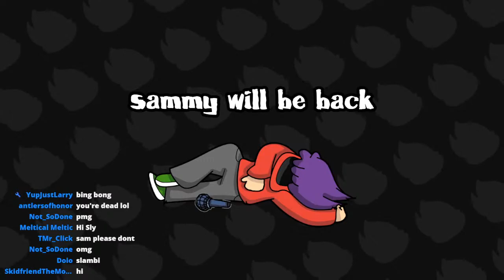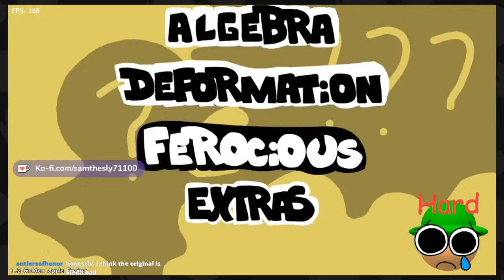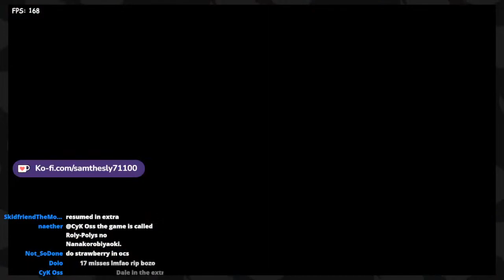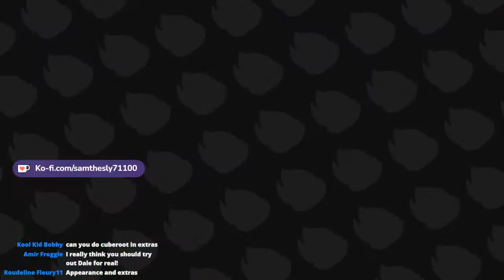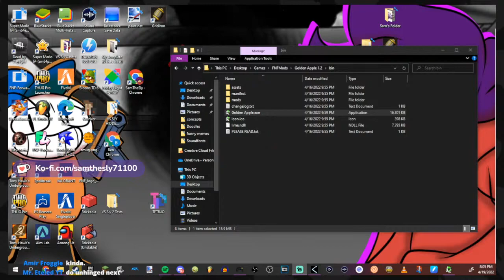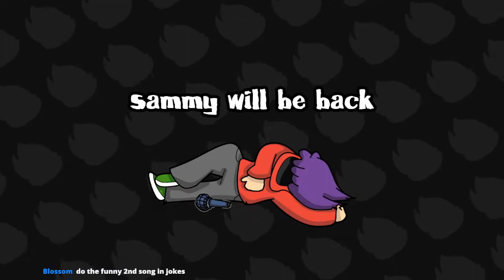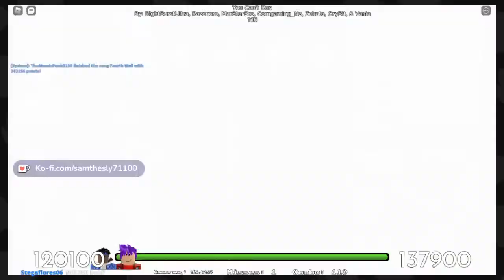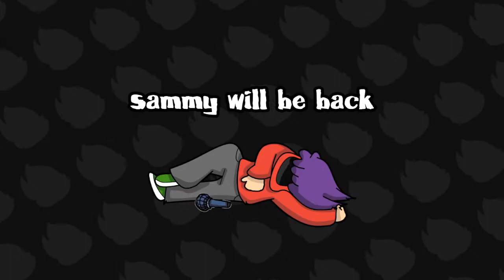DAVE AND BAMBI GOLDEN APPLE 1.2